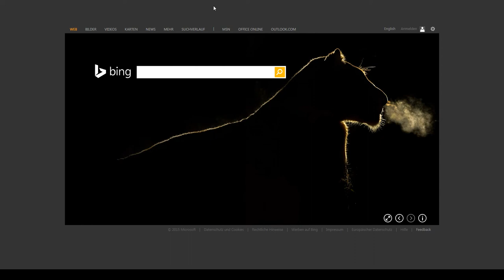Österreichische Galerie Belvedere Google Street View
Das Museum in Wien nun auch kostenlos online besuchbar.